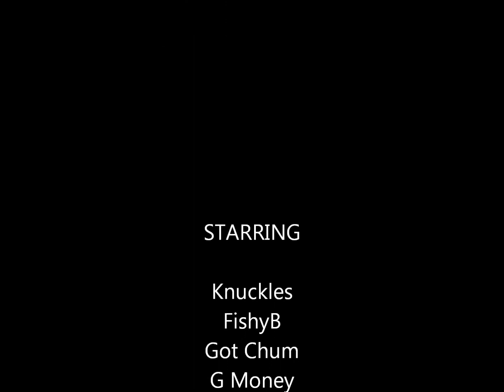Slamming Striped Bass On The Fly - Possum Kingdom, Brazos River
Another incredible day on the Brazos River below Possum Kingdom Dam, Texas with Knuckles, Got Chum, G Money and Strong Man.  Stopped counting the 4 to 7 pounders and Knuckles got another personal best with an approximate 20 pound monster with his 5 wt. TFO rod and Redington reel.  Great day of fishing with great friends.